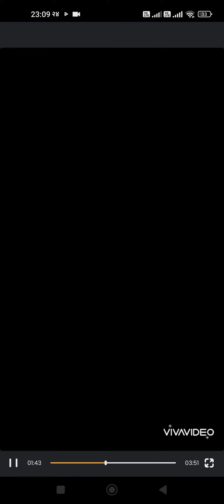beautiful place in Doha Qatar Parul city 🌆 🫶♥️♥️♥️🥀🥀